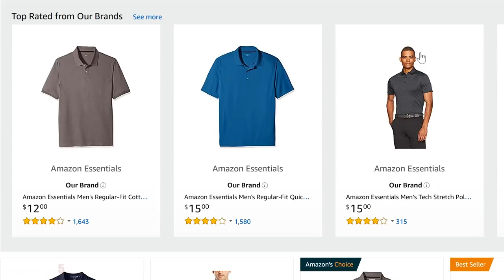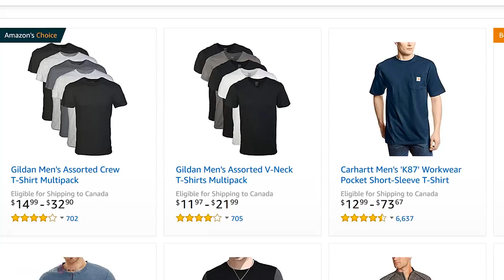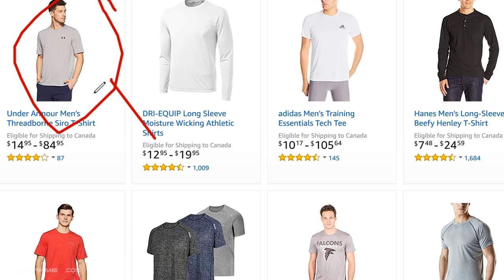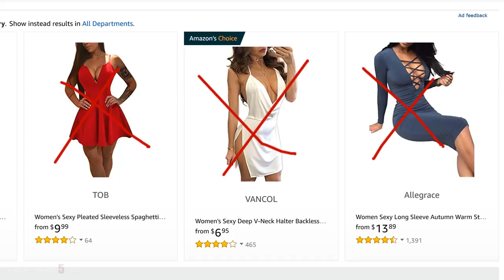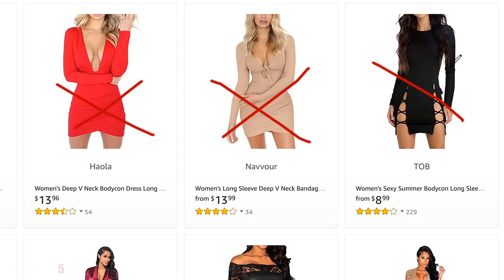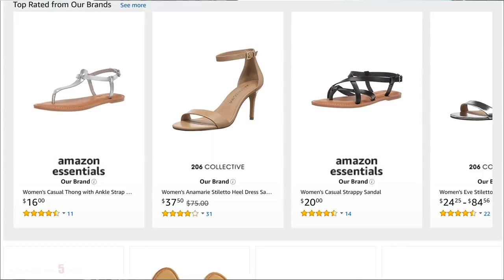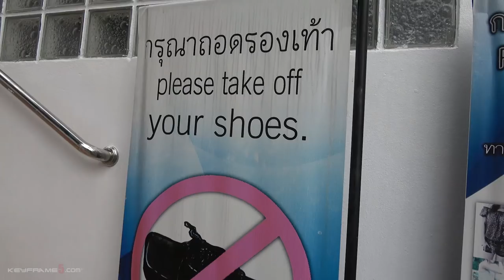WHAT NOT TO WEAR & WHAT TO WEAR IN THAILAND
Not sure what to wear in Thailand?

Knowing what type of clothing to pack, also what to wear in Thailand is probably one of the most important considerations when you’re preparing to travel.

When you arrive in Thailand, the first thing you would notice is the very warm weather and maybe some humidity. It becomes clear that light clothing is often the best option to cope with the weather.

If you wore a sweater, you can be sure that you will be dripping with sweat. At this point, you might want to go half-naked in a swimming suit or only wear your shorts might seem to be an ideal choice. However, you have to pause to consider the fact that Thailand is a very traditional society and being topless half-naked in a Thai city will make many Thais shake their heads in disgust.

When considering what to wear in Thailand, it becomes clear that you must navigate your way between the weather and the society while being fashionable. The solution is to dress in a relaxed and in casual way. You don’t want to be overdressed as that will be too hot but at the same time, you don’t want to show too much skin to respect the Thai culture, especially inside a religious site.